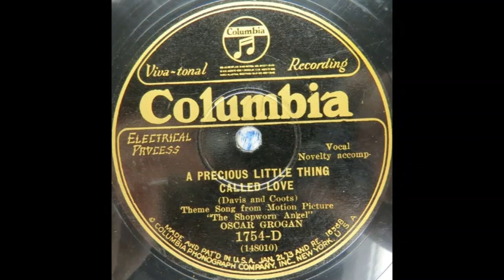Oscar Grogan - A Precious Little Thing Called Love (1929)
Male solo vocal, with novelty instrumental accompaniment.

Words & music: Lou Davis & J. Fred Coots.